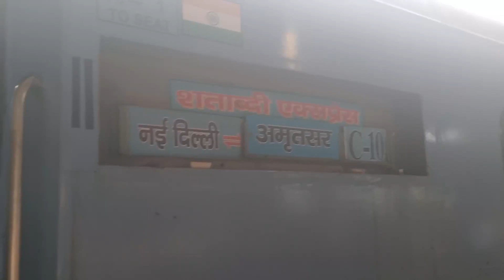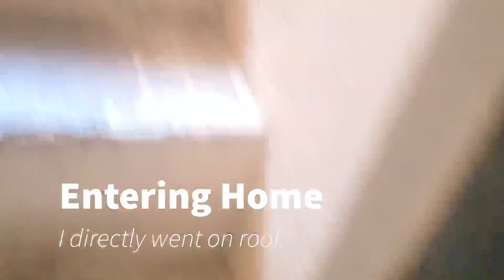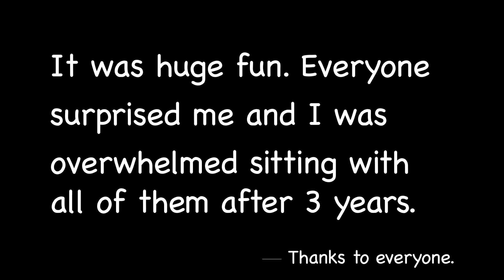🇨🇦 To 🇮🇳 Finally meet family after 3 years ll Everyone get Emotional ll Surprise visit to India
Canada to Punjab. Surprise visit to India after 3 years. whole family was shocked. everyone was surprised